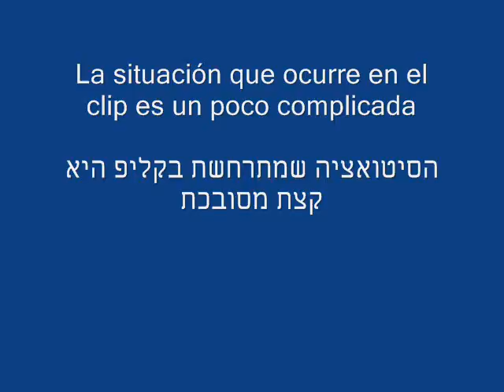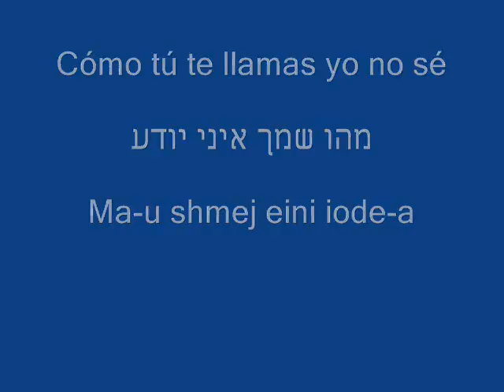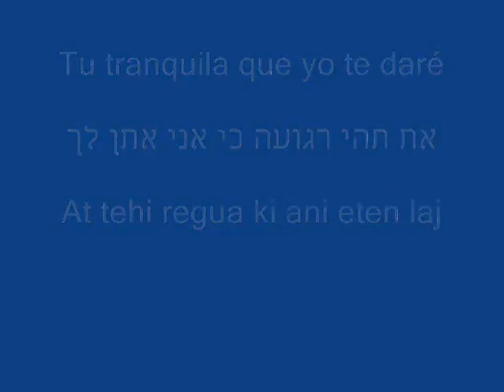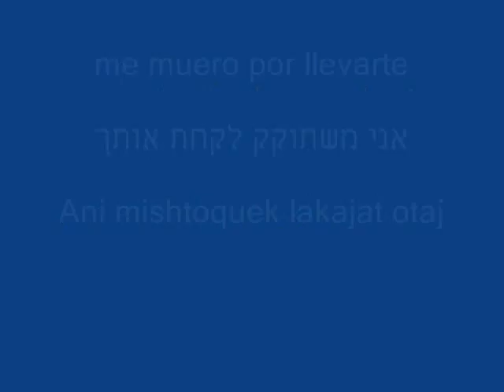Hasta El Amanecer - Nicky Jam | עד הזריחה | תרגום בעברית | Hebreo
Canción Original : Nicky Jam - Hasta el Amanecer
Compositor y Músico : ALBIS - Open Highway

foto: Clip

התרגום קרוי בעברית La Traducción leída en Hebreo

Año
2016

Yo,yo pendiente a ti
אני, אני תלוי בך
Ani, ani taluhi baj
como bailas así con ese movimiento
באיך שאת רוקדת עם התנועה הזו
Be ehij she at roquedet im a-tnua a-zo
me hipnotizas, me voy acercando hacia a ti
את מהפנטת אותי, אני מתקרב אלייך
At me-apnetet oti, ani mitkarev elahij
,y te digo yo a ti al oído
ואומר אל אוזנך,
,Ve omer el oznej
escúchame mami, yo te estoy queriendo
תקשיבי חמודה, אני רוצה אותך
Tak-shivi jamuda, ani rotse otaj
siento algo por dentro
אני מרגיש משהו בתוכי
Ani marguish mashe-u betoji